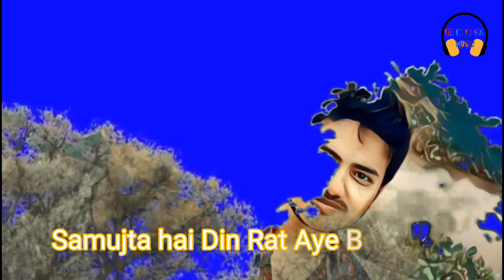Mera Dilbhi Kitna Pagol Hai Hindi Popular Song | Cover By Md.Mahabub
Kumar_Sanu_Song-Cover-by-Md.Mahabub